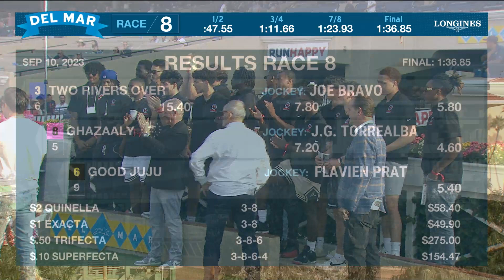Two Rivers Over wins race 8 at Del Mar 9/10/23.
Top Finishers:
#3 Two Rivers Over
#8 Ghazaaly
#6 Good Juju
#4 Eastside Cool